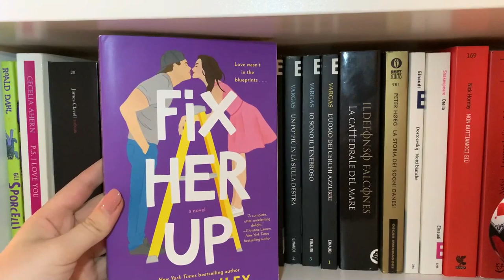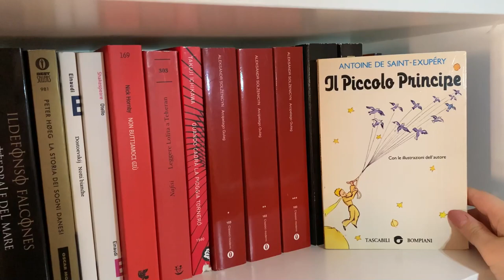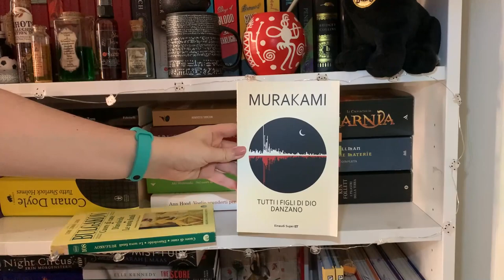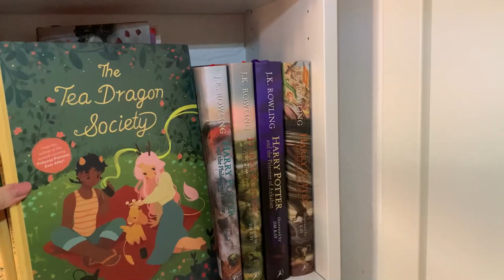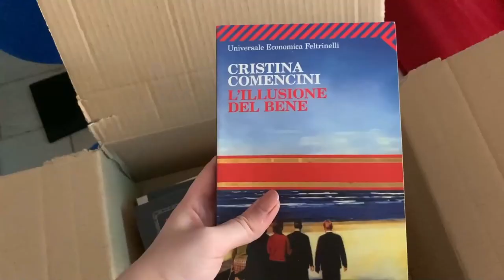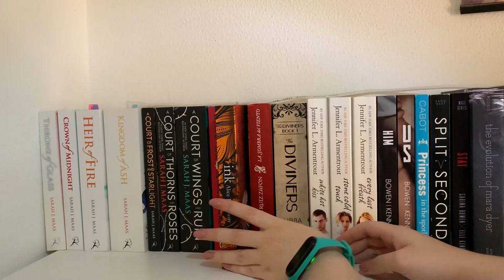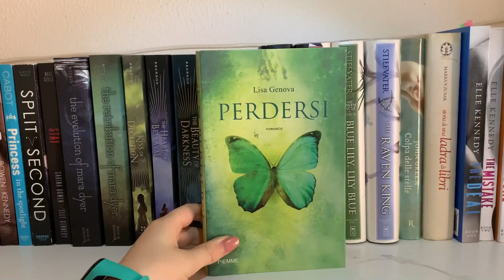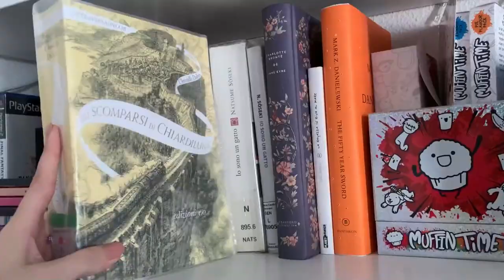bookshelf tour 2020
Ciao a tutti! Visto che mi è stato chiesto, ho deciso di fare un bookshelf tour di tutti i libri che possiedo, magari poi farò un ebook-shelf tour in futuro se vi interessa!
Vi lascio dei link se volete donare anche voi

Se volete provare Scribd per leggere libri sia in lingua inglese che in italiano, vi lascio il link con cui mi potete avere due mesi gratuiti invece che uno

Progetti in corso: Il giro dei classici in 80 mesi